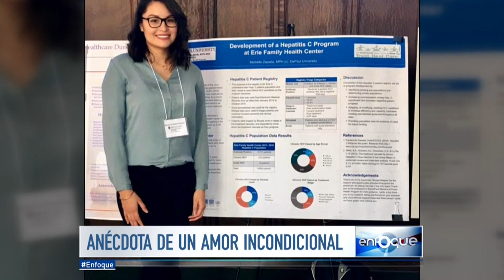Joven soñadora cuenta cómo enfrenta la incertidumbre | Enfoque | Telemundo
Video oficial de Noticias Telemundo. Michelle Zepeda cuenta cómo descubrió que era indocumentada, cómo ha afectado sus relaciones y cómo enfrenta la incertidumbre sobre el futur.